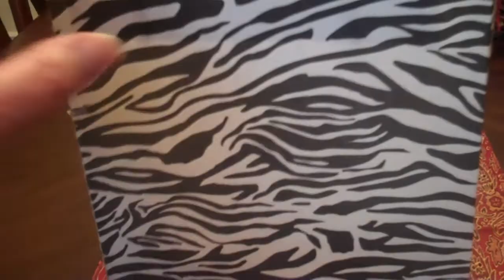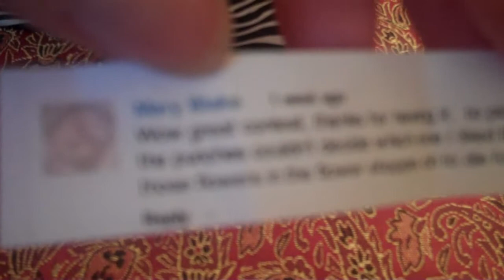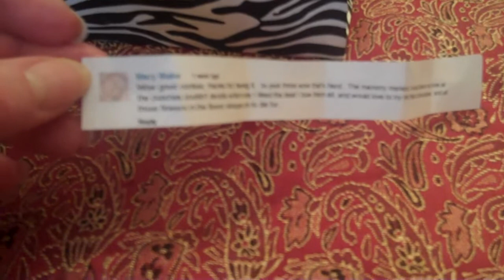American Crafts Giveaway Winner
[IMPORTANT DISCLAIMER] The content of this Video is intended for ADULTS only! Many Tools used in my videos are dangerous and unsuitable for children, experienced adult crafters only!! Thanks-

Thanks so much to everyone who watched and took the time to enter!